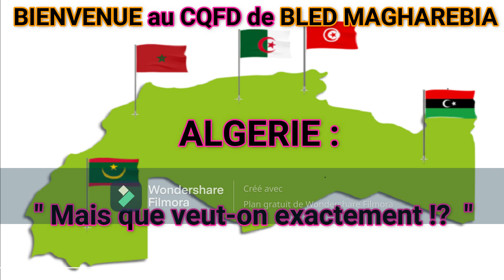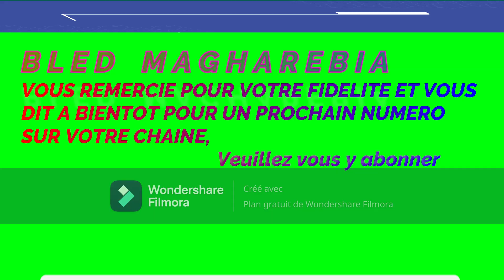V237 : ALGERIE : " Mais que veut-on exactement !? "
Ce CQFD se consacre à ce : « Que veut ce régime algérien et jusqu’où veut-il en venir ? ».

En effet, le régime de ces vieux caporaux en Algérie fait preuve d'une agressivité sans précédent envers le Maroc depuis qu'il a placé à la tête de cette pseudo présidence de la République épaulée de ces parvenus caporaux qui lancent sans cesse et sans preuve de graves accusations et autres menaces contre leur voisin marocain.

BENMOUSSA